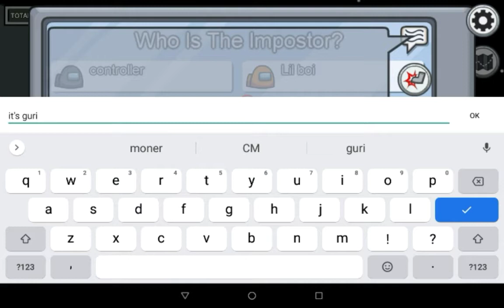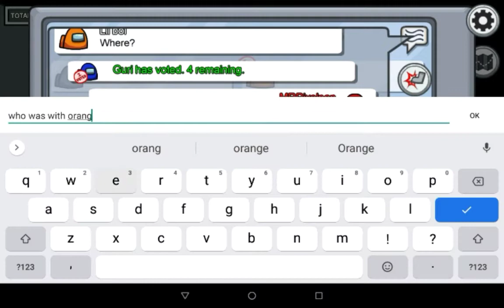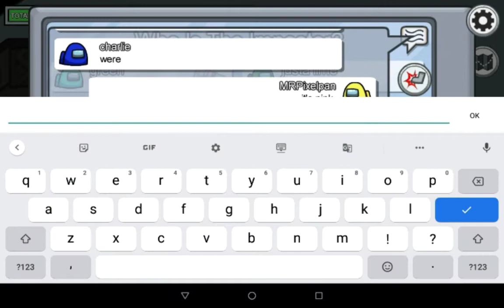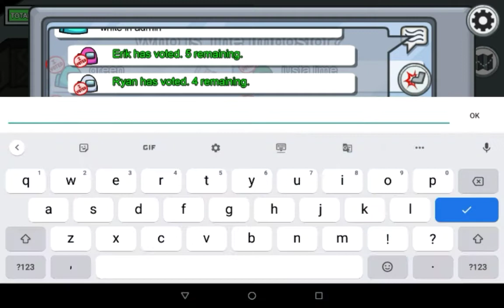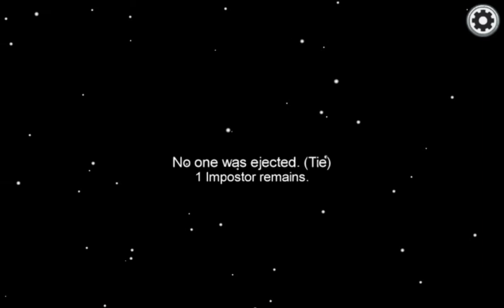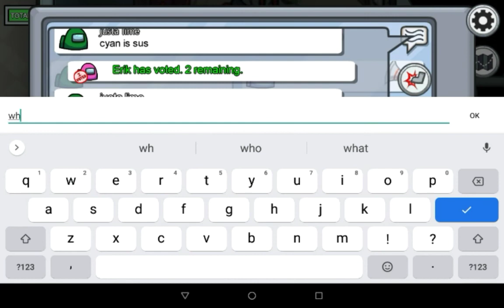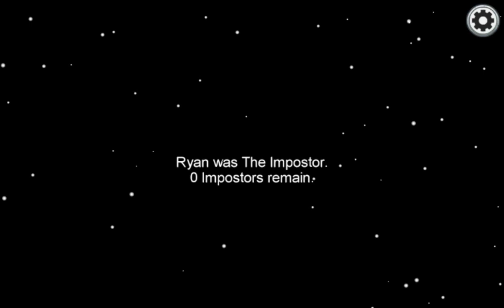AMONG US | WITH 1000 IQ | AMONG US GAMEPLAY